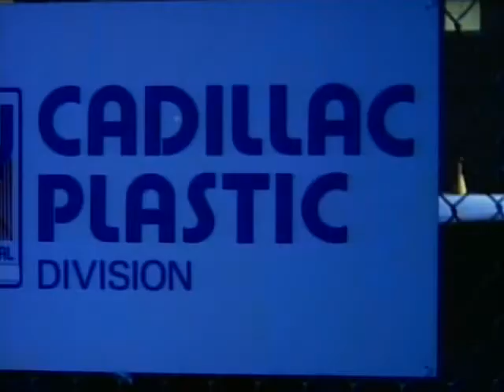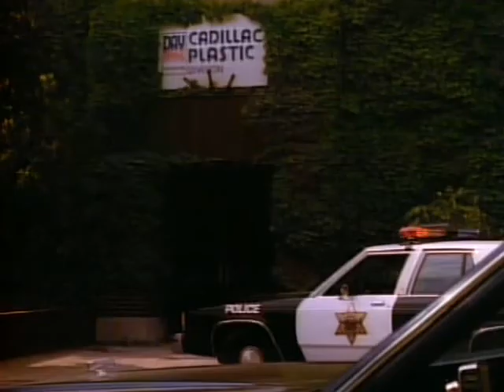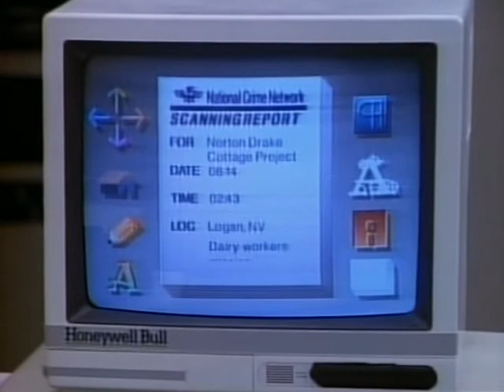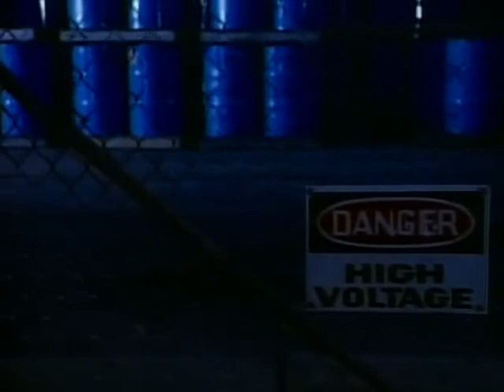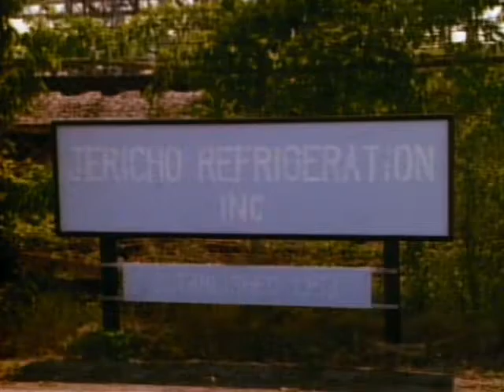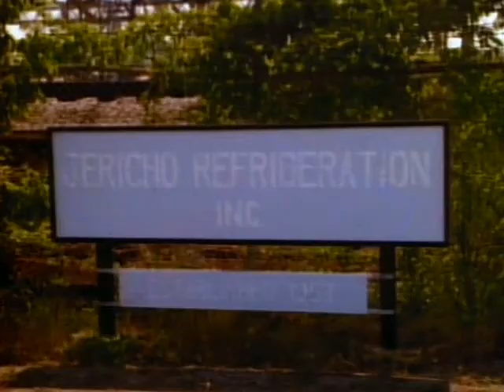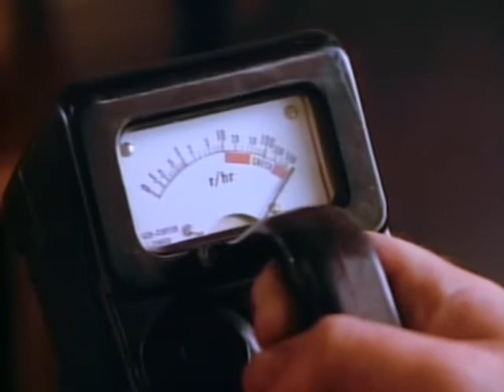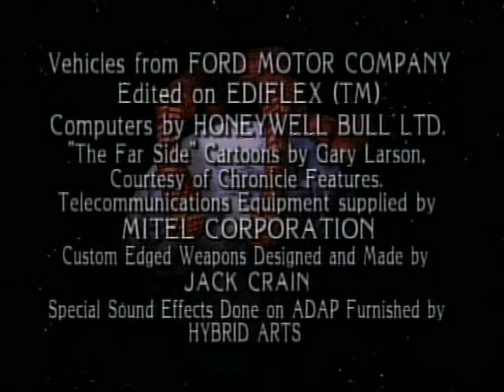War of the Worlds TV Series - The Walls of Jericho - Season 1 Episode 3 - 1988 - 1990